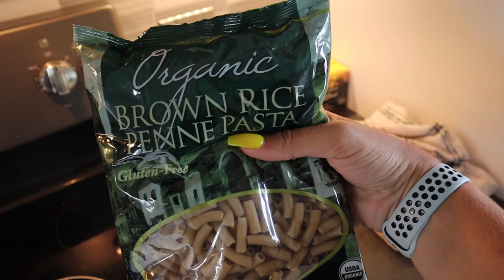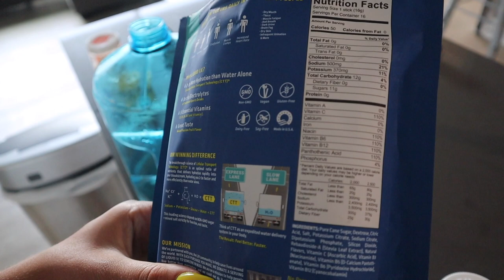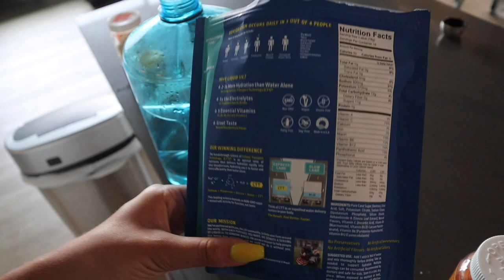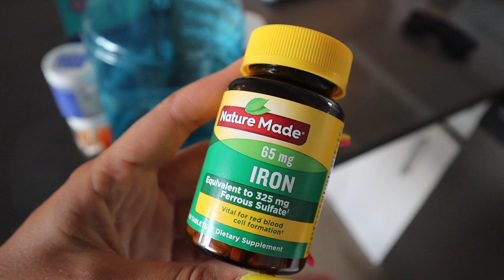PACK WITH ME 2020 for girls trip to NASHVILLE!!☀️✈️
Uber Code: nicholej292ue

Lyft Code: NICHOLE27981